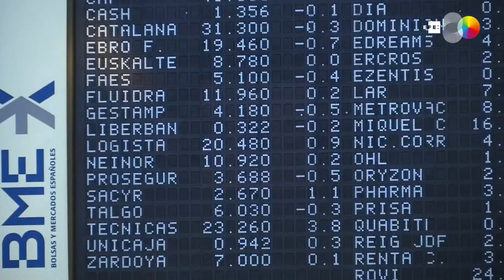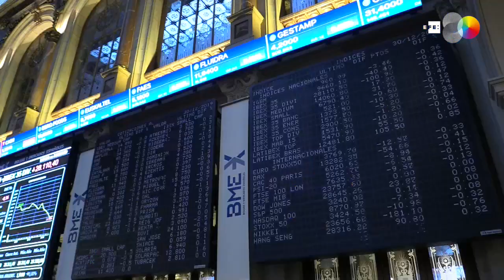El Ibex 35 pierde los 9.700 puntos en la apertura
Madrid, 30 dic (EFE).- La Bolsa española ha abierto la penúltima sesión del año a la baja y pierde la barrera psicológica de los 9.700 puntos que alcanzó el pasado viernes.